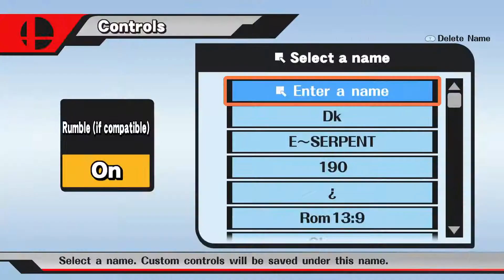MIS4 Arcadian #2: NHS vs Smashfield B Crew Battle